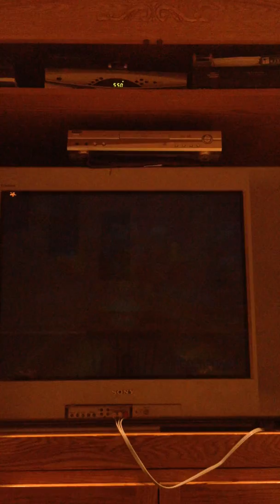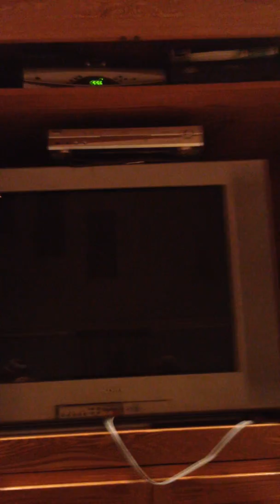Fastest Cars in Mario Kart Wii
Hanger Kart Master testing the cars in Mario Kart Wii
What cars are the fastest!